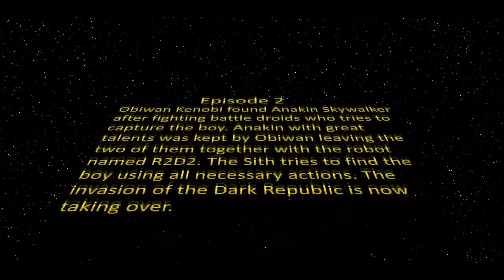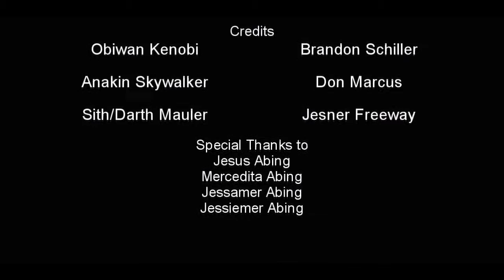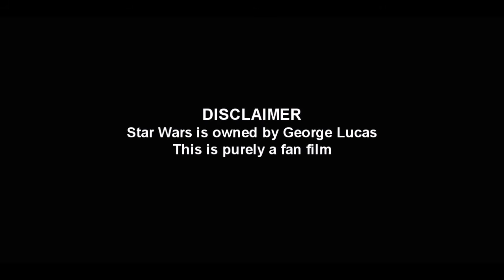Star Wars Earth Wars Episode 2